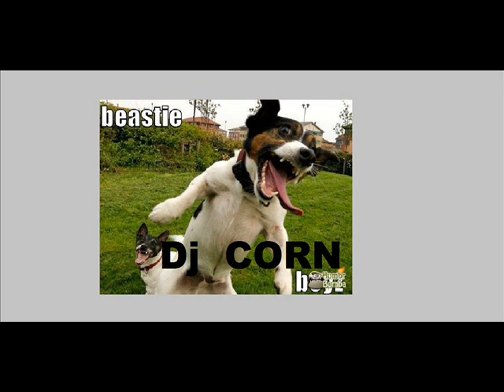Dj Corn remix